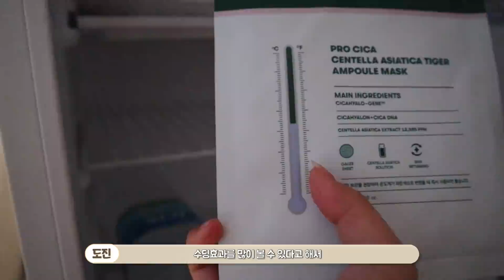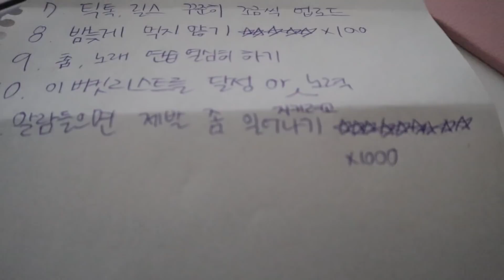(SUB) KPOP과 대학생의 개강 날 VLOGㅣ 오랜만에 친구들과 학교생활 & 2학년 2학기 계획 세우기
💛For Subtitle click CC💛

안녕하세요! 도진입니당ㅎㅎ
이번 영상은 2학년 2학기 개강날! 브이로그를 촬영해봤어용😆😆
이번 2학기는 영상에서 계획 세운것처럼 훨씬 부지런하게 보내려고 노력해볼 예정입니다!!ㅎㅎ
그럼 앞으로 올라올 영상들도 기대해주시고 오늘 영상도 재밌게 봐주세요💛💛

💛영상 속 VT코스메틱 프로시카 만나러가기